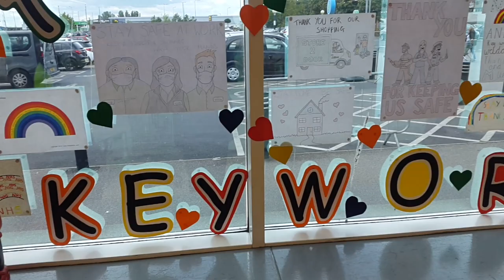TAX REDUCTION & SALARY INCREASE FOR ESSENTIAL WORKERS.